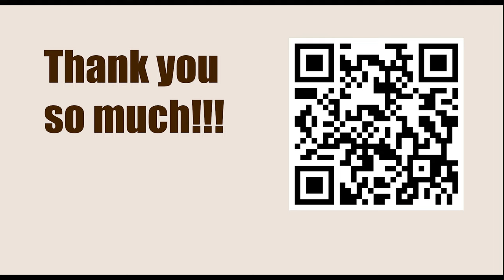Titled Tuesday 21th Mar Late 2023 - Round: 9 || Magnus Carlsen vs Maxim Matlakov